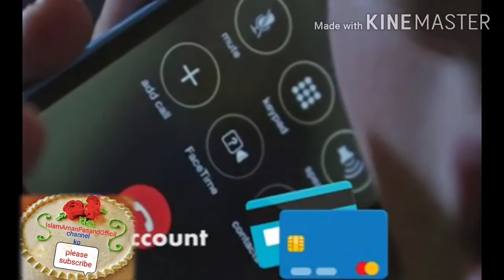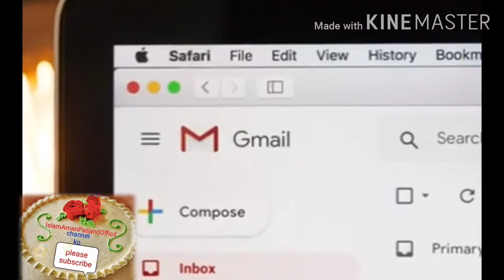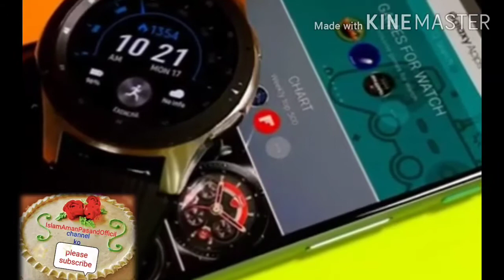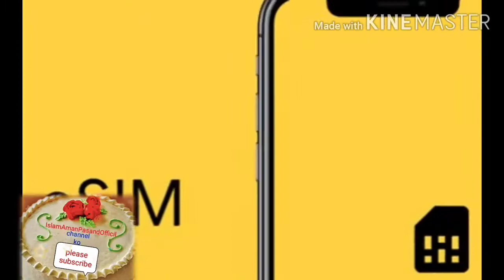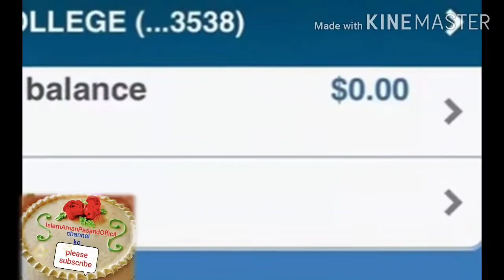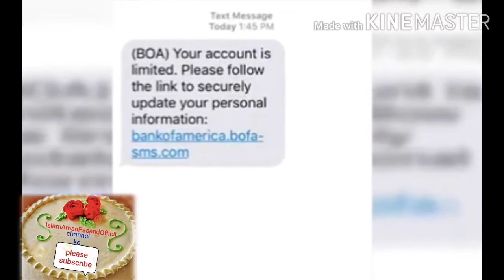Bank fraod.Jamtara Fraud.Jamtara,s,credit Card, scanners Jamtara Real story,Fraod New tareka jamtara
Bank fraod.Jamtara Fraud.Jamtara,s, credit Card, scanners Jamtara Real story, Fraod New tareka.
Jamtara Fraud calls
Jamtara fraud case.
Jamtara fraud call recording
Jamtara free online.
Jamtara crime Tak.
Jamtara cyber crime
Jamtara Sab ka Nambar aagya
Jamtara.e SIM. e SIM card
e SIM card Kiya hai

IslamAmanPasandOfficil.
Islam Aman Pasand official